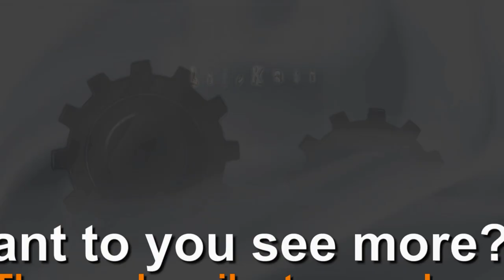Ночник своими руками - Поделки самоделки из банки от протеина - Бери и делай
Вы можете преобразить интерьер, сделав своими руками красивый светодиодный ночник LED из пластиковой банки от протеина. Светильник можно протирать водой, так как он полностью пластиковый. Это вторая жизнь пластиковых банок от протеина.

Для этого вам потребуются: пластиковая банка, фен, дрель, светодиодная лампа и т. Д.

Вторая жизнь для бутылочек. Переработка пластиковых банок. Идея из пластиковой банки. Поделки из пластиковых бутылок. Абажуры Светлые оттенки. Как сделать поделку из пластиковых банок. Лампа своими руками - протеин в пластиковых банках. IDÉIA CRIATIVA

Как легко сделать красивый светодиодный ночник из пластиковой банки протеина - Lifekaki /